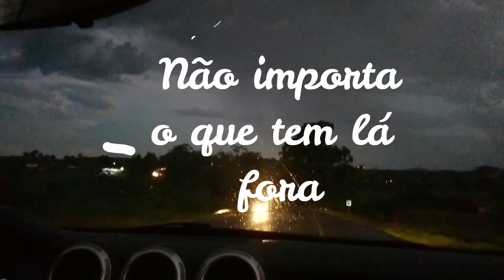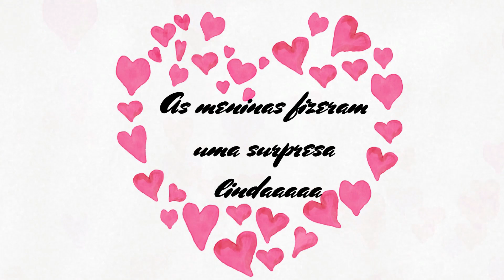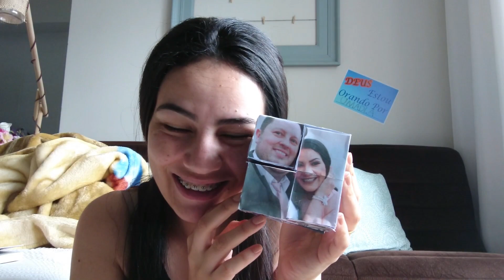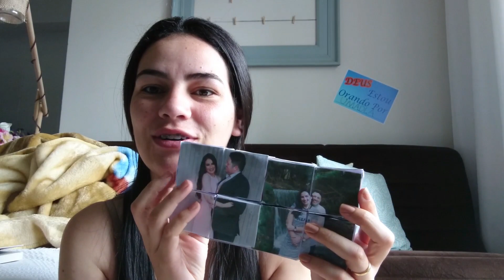VLOG DO FINAL DE SEMANA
Câmera que uso:
Samsung NX3000
Celular Sony Xperia X
Editor:
Filmora